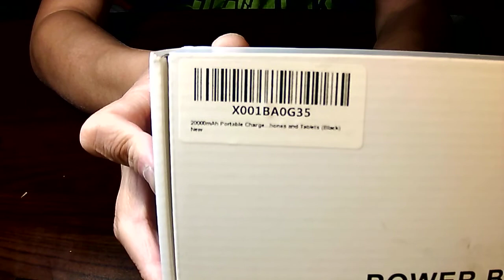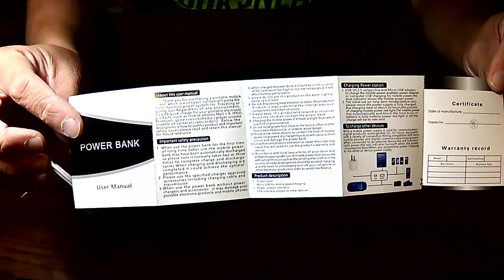20000mAh Portable Charger External Battery Power Bank, by SLE-TECH, AMAZON.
20000mAh Portable Charger External Battery Power Bank for iPhone 6 6S Plus 5S, iPad, Samsung Galaxy, Smart Phones and Tablets (Black)
by SLE-TECH